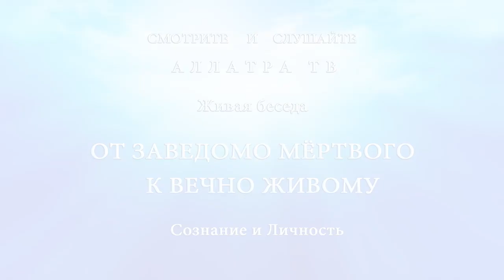Тайфун Дамри | Последствие стихии во Вьетнаме | Сезон дождей во Вьетнаме.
Тайфун “Дамри” 2-й категории обрушился на Вьетнам 04 ноября 2017 г. Скорость ветра достигала 46 м/с с порывами до 55 м/с. Свои дома вынуждены были покинуть свыше 35 тыс. человек.  Это один из самый разрушительных тайфун в стране за последние 16 лет. Были повалены сотни деревьев и электрических столбов. Повреждены свыше 48 тыс. зданий, из которых более 600 были полностью разрушены. 6 кораблей опрокинулись в Южно-Китайском море. Отменены десятки авиарейсов. Свыше 40 тыс. га сельскохозяйственных культур были повреждены.
За последние 4 месяца страна несколько раз столкнулась со  стихийными бедствиями.
Напомним, что 17 июля 2017 г. тропический шторм “Талас” вызвал обильные дожди и сильный ветер в северной и северо-восточной частях Вьетнама. В некоторых районах уровень подтопления достигал полуметра. Были повреждены более 6 тыс. зданий. Во время шторма затонуло 57 рыболовецких судов и лодок.
25 июля 2017 г. от тропического шторма  «Сонка» сильно пострадали провинции Куагбинь и Куангчи.
03 августа 2017 г. провинция Йенбай пострадала от наводнений и селевых потоков.
15 сентября 2017 г. тайфун “Доксури” обрушился на территории провинций Куанбинь и Хатинь.
10 октября 2017 г. дожди, принесённые тропической депрессией, вызвали сильные наводнение и сошествие оползней в северо-западных и центральных районах Вьетнама. Повреждены были свыше 30 тыс. домов. Более 17 тыс. человек вынуждены были покинуть свои дома.

Сегодняшняя проблема номер один ‒ это человек, зомбированный потребительским отношением к жизни, пренебрежением к чужой жизни и смерти, заботой только о себе. И это фрактально повторяется в обществе в целом… С одной стороны, каждое государство само решает, стоит ли ему помогать другой стране или нет, пострадавшей от бедствия или природного катаклизма, и каков будет объём этой помощи. С другой стороны, каждая страна автономно, в одиночку, исходя из своих сил, технических, экономических возможностей предпринимает решения и действия, направленные на помощь населению или же на преодоление последствий катаклизмов…

Когда в обществе станет модным и популярным делать добро, бескорыстно помогать людям, безвозмездно служить на благо общества, обладать такими качествами как честность, ответственность, добросовестность, быть настоящим Человеком, это подхватят многие, вследствие того же подражания. Но главное, эти идеи охватят новые поколения, для которых подобные человеческие стремления, культурно-нравственные ценности и доминанта Духовного начала станут вполне естественными нормами жизни.